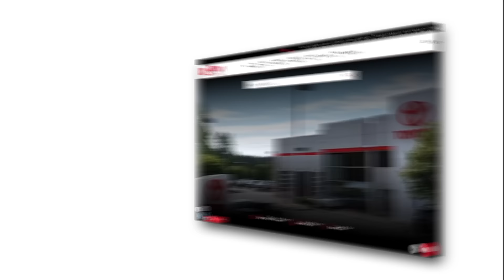Casey Toyota(1) - August 2024